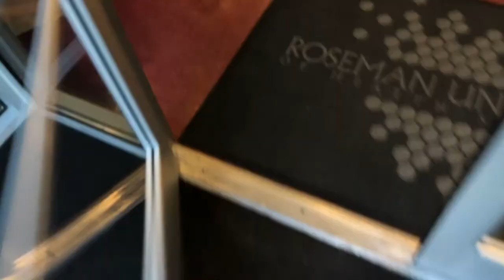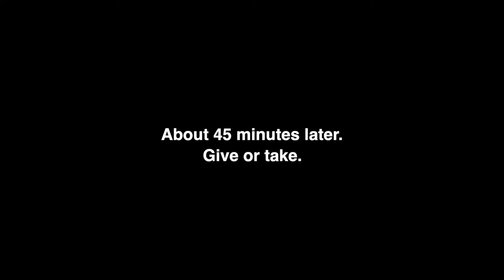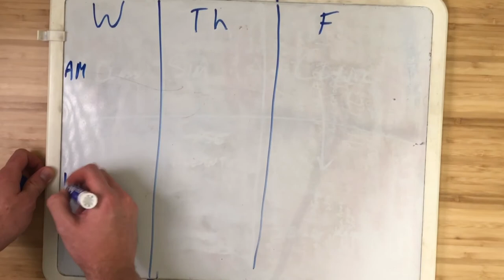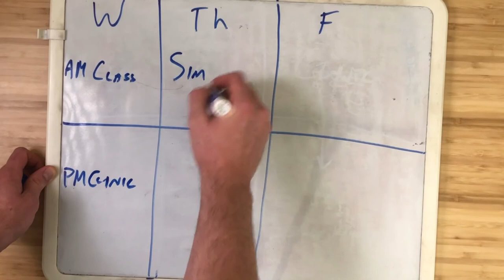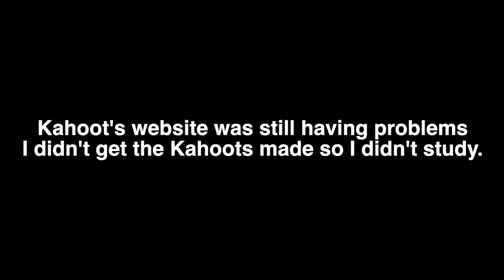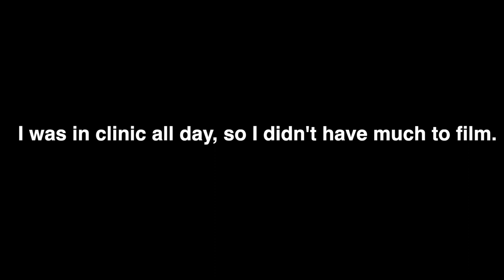First Week of Dental School (3rd Year) || My First Vlog!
I wanted to bring you along for my first week back at dental school. This is the start of my 3rd year of dental school, and to have some more entertaining content for you, I thought it would be fun to do a vlog (because who doesn't love watching vlogs???). This is a fairly typical week for me, so hopefully you find it interesting to see what I'm learning about and doing as a 3rd year dental school student. Let me know if you liked it in the comments below!

Chapters:
00:00 - Friday
06:55 - Saturday
08:05 - Monday
11:11 - Wednesday
14:35 - Thursday
15:52 - Friday